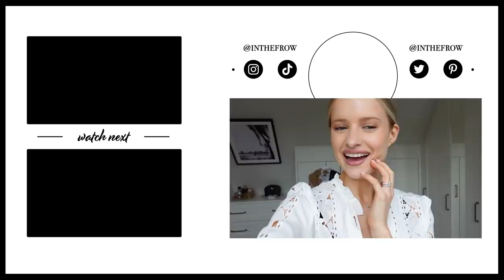I didn't think this would happen | Inthefrow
This video contains an integrated paid for advertorial in collaboration with Aromatherapy Associates.

WHAT A WEEK - you might have to get your tissues out for this one guys haha! Oh my gosh I cannot tell you how simply wonderful this week has been and just how grateful I feel! My cup is so full of love, joy and pure excitement :) On Friday the Inthefrow x Holland Cooper Spring Summer collection launched and I spent all afternoon and evening chatting with you guys about your purchases and it was just one of the greatest days. Thank you for all of your support, kindness and love - means more than you could ever know! A huge thank you also to Aromatherapy Associates for working with me this month on the launch of their incredible waterless Atomiser Diffuser which is now available to purchase below!

🌟 Inthefrow x Holland Cooper

The amazing team who hand make each garment have agreed to add some more availability due to demand, so you'll notice online that for a limited time only you can snap up some of the extra sizes for delivery in 14 days! Pinch me!

My Jewellery * (My Own Collection!)
Beige Body: Dodo Bar Or (Last Season)
White Bra
Distressed Jeans
Brown Belt
White Tee (Similar)
Gold Choker: Laura Lombardi (Last Season)
Gold Bracelet: Laura Lombardi (Last Season)
Canvas Sandals
Woven Bag
Tinted Sunglasses * (I'm a Bvlgari ambassador!)
White Blouse (Also in Blue & Black!)

🌟 Aromatherapy Associates Products Mentioned

🌟 Everything Else

I Want Choo Fragrance

🌟 Find Me